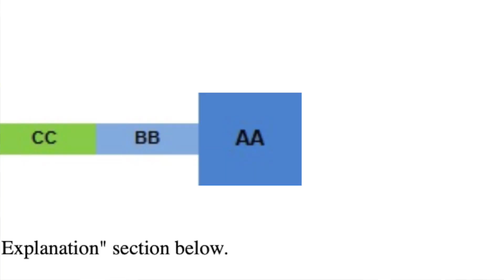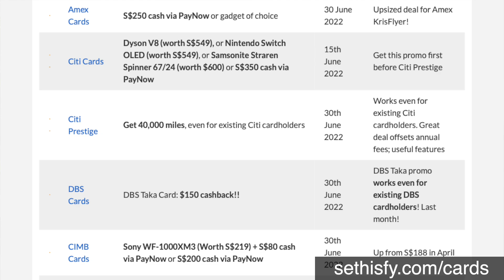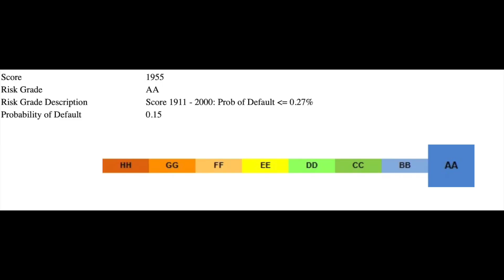How Credit Cards AFFECT Your Credit Score and TDSR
Ever wondered how credit cards affect your credit score, Total Debt Servicing Ratio (TDSR), and ability to borrow and take loans from banks? Here I talk about my experience with credit cards and how they affect my borrowing and credit report.

💳 Also, get a free credit report! Apply for a credit card and get a credit report for free regardless of application outcome.

Chapters:
00:00 What is a credit report
00:55 How to get credit report for free
01:42 How credit cards affect credit report
04:52 How important is credit report?
06:19 How credit cards affect TDSR
09:37 Some parting advice